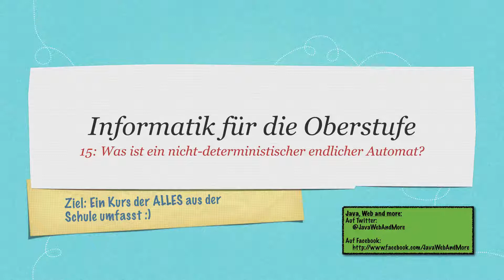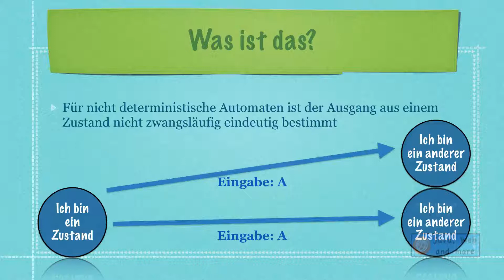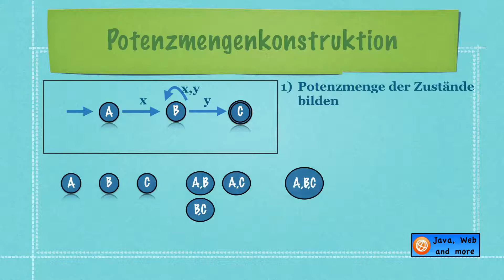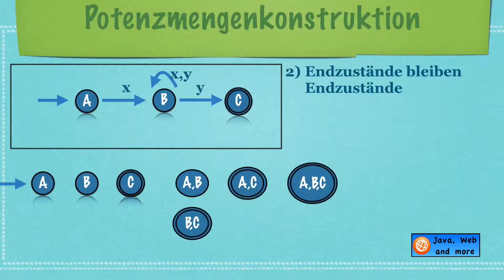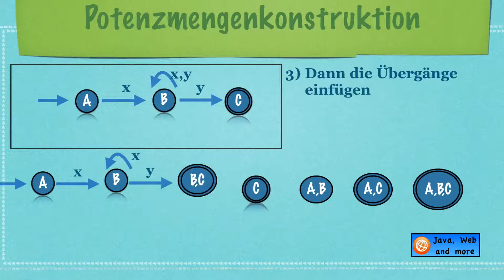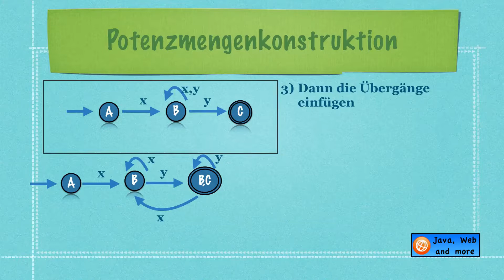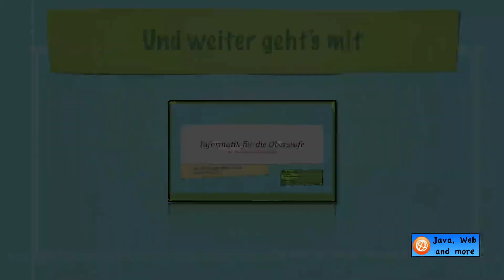IFDO15: Was ist eigentlich ein nicht-deterministischer endlicher Automat? (NFA)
In diesem Video geht es um den letzen Automaten, den wir uns ansehen werden. Dieser beinhaltet ein bisschen "Zufall" und das ist eigentlich ein ganz spannendes Thema :)